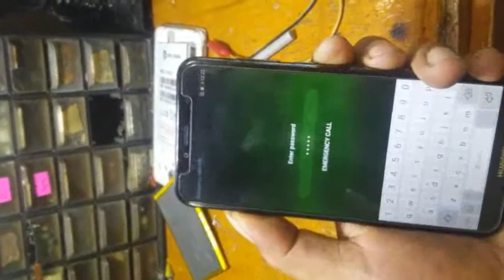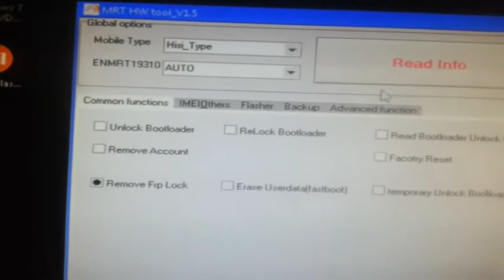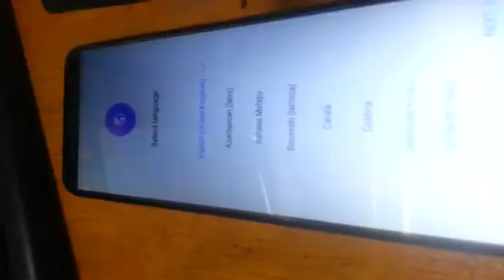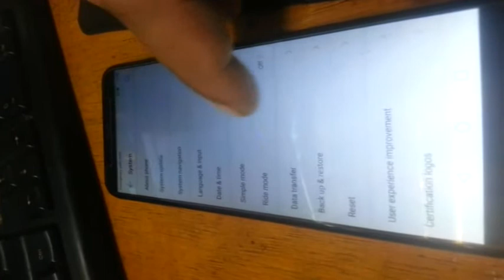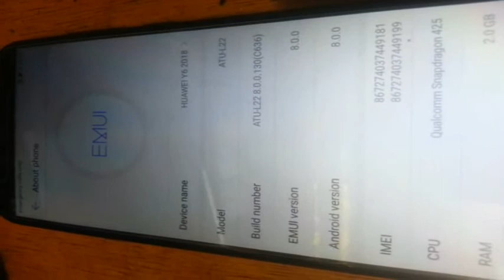Huawei Y6 2018 ATU l22 password FRP remove by MRT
► Steps updates this video New Update add Huawei V40 Huawei PDA C3 support in huawei flasher unlock account function.
1. Insert Dongle and Run MRT V3.92.exe
2. On Huawei tools , Select Huawei Unlock Tools
3. HW toolV 3. appear, highlight the Remove FRP lock button
4. Click start.
5. Connect the Power off ATU l22 2021 oreo new security V40 to USB while holding Volume down to boot in fast-boot.
6. The tool takes the rest, Sit back and wait for the process complete.
You will notice a rebooting mobile after done and the phone auto low level reset.
After, accounts also is removed.

Emerlits Gsm Service